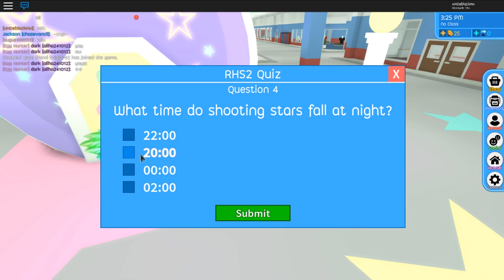ROBLOX 🎲 Roblox High School 2 🎲 : วิธีได้รับหัวไข่มังกรสุด Epic!!🐉ᴴᴰ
💦เสื้อเดคุงวันสงกรานต์มาแล้วนะครับ ไครสนใจซื้อเดียวผมทิ้งลิ้งไว้ให้นะครับ💦
ลิ้งเสื้อ
💦ซื้อไปแล้วจะไปมองเห็นในเกมเองนะครับ💦

ถ้า Donate มาตอน Live มันจะขึ้นหน้าจอนะครับ
**โดเนทมาแอดเพื่อนนะครับ . -.
ช่องทางการติดต่อ
คลิกเลยจ้า

ดูคลิปเสร็จแล้วว อย่าลืมกด Like และกด Share ส่งต่อให้เพื่อนๆดูด้วยนะ มีความเห็นอะไรก็ Comment มาบอกกันนะ ^-^